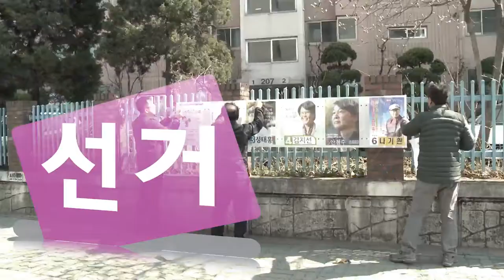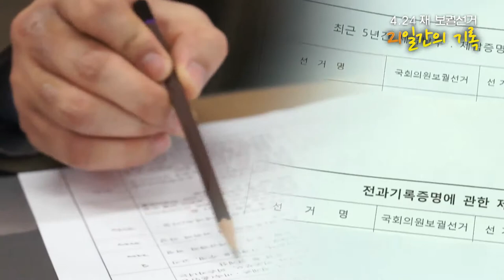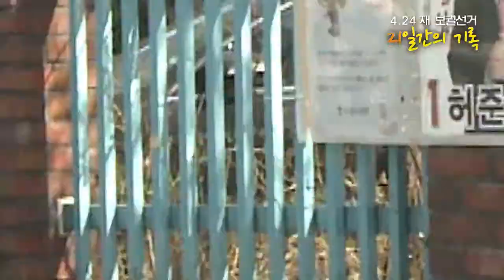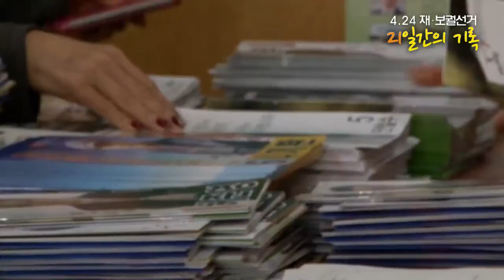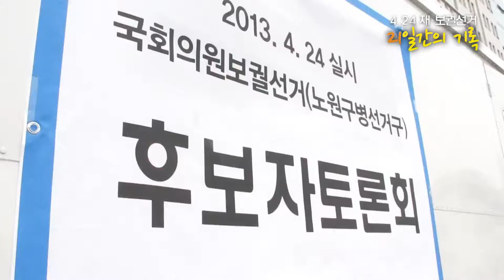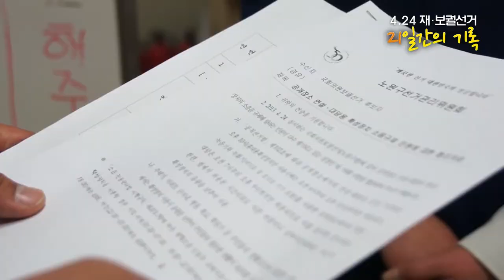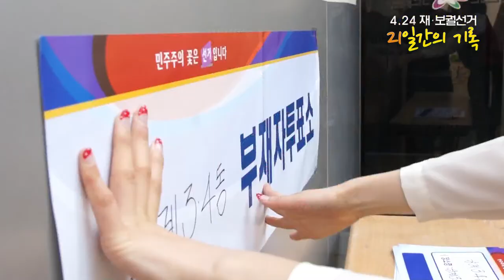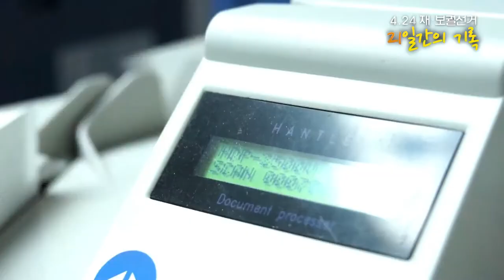4. 24 재보궐선거 21일간의 기록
중앙선거관리위원회는 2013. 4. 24 실시한 재·보궐선거의 절차사무에 대한 국민들의 이해를 도모하고자 후보자등록부터 투․개표에 이르는 선거관리의 전과정을 영상으로 제작하였습니다.
많은 분들이 선거관리위원회의 공직선거관리 과정을 이해하는 계기가 되기를 희망합니다.
감사합니다.

중앙선거관리위원회